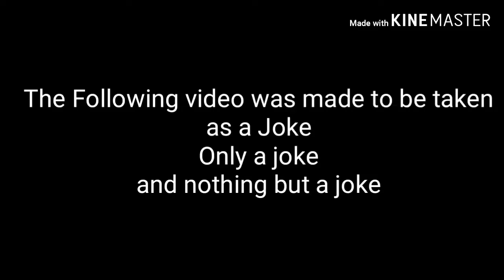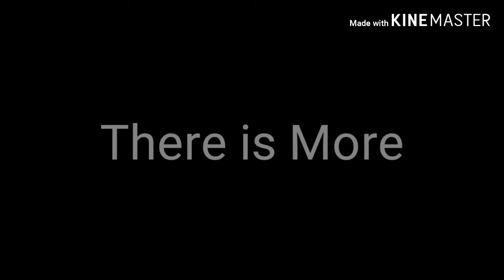Mario and Luigi Dream Fun 18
Sorry for Being lazy